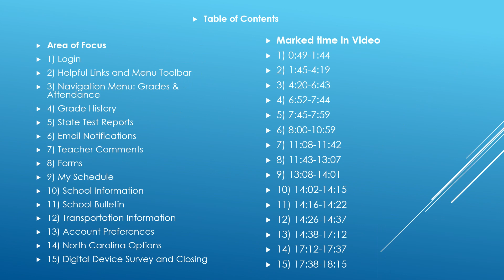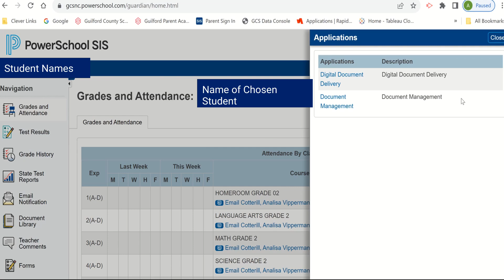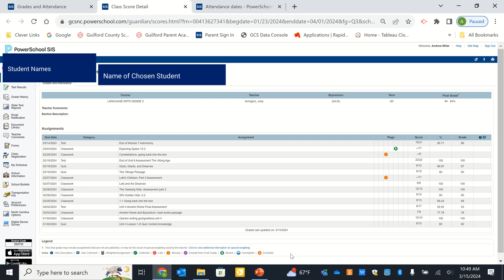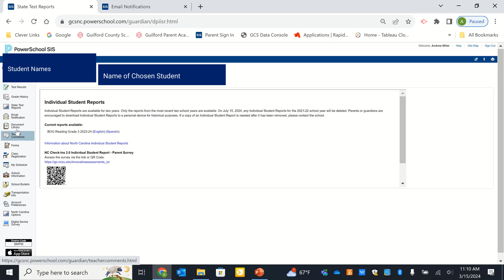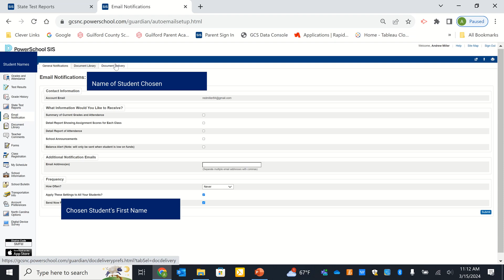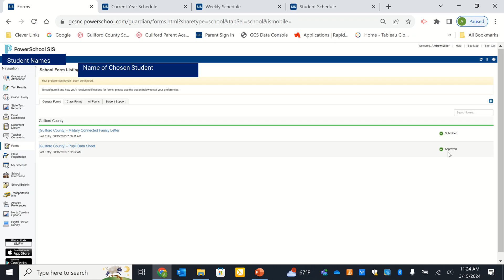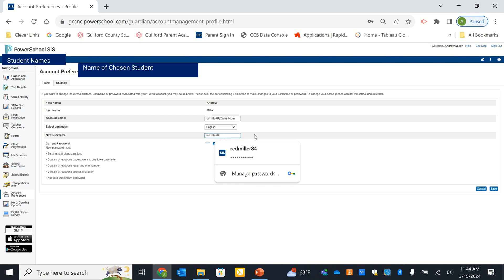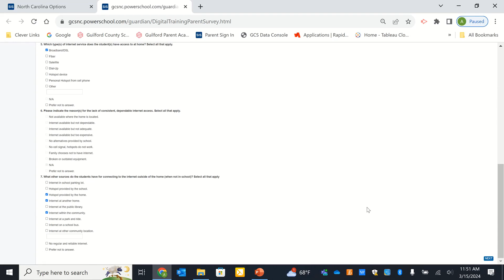PowerSchool Parent Portal: Navigating the Parent Portal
Learn how to navigate the PowerSchool Parent Portal in this video.